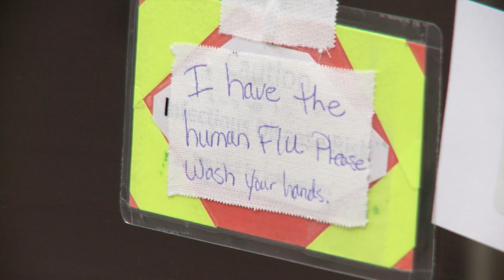Vets Help Save a Ferret That Has the Flu | Vets Saving Pets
Jet the ferret has contracted influenza and it’s up to Dr. Barbara Bryer to help the little critter.

Vets Saving Pets takes place at the Emergency Veterinary Trauma Center in Toronto, one of the busiest veterinary facilities in Canada. Witness first-hand the dedication and determination of these veterinary specialists as they work tirelessly to save their animal patients.